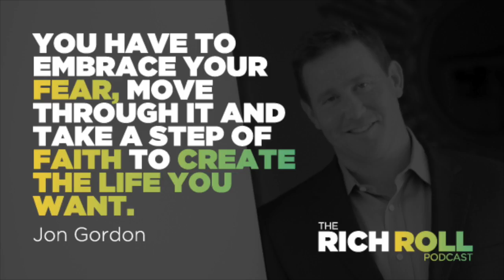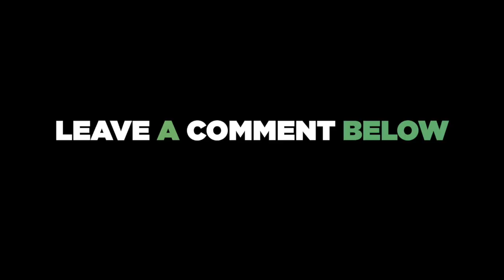WHAT IS YOUR TRUE NORTH? Jon Gordon On The Primacy of Vision [AUDIO ONLY]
Ask and ye shall receive. Enjoy my podcast with bestselling author & renown speaker Jon Gordon (AUDIO ONLY). I am diligently working towards eventually filming (all? some? most?) of my podcasts. Until then, should I upload more episodes here even if it's just audio? Look forward to your thoughts.

TRAINING GEAR
✩ Garmin Watch
✩ Goodr Sunnies
✩ Garmin HR Monitor
✩ Salming Trail T3 Shoes
✩ On Running Cloudsurfer
✩ Franco Bicycles
✩ ROKA F-1 Goggles
✩ Balega Running Socks